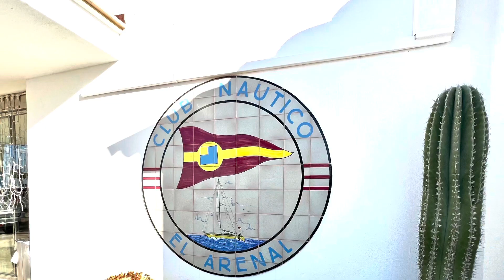El Arenal Mallorca